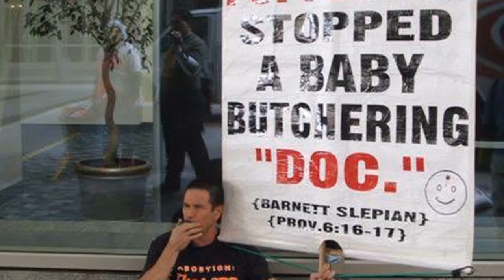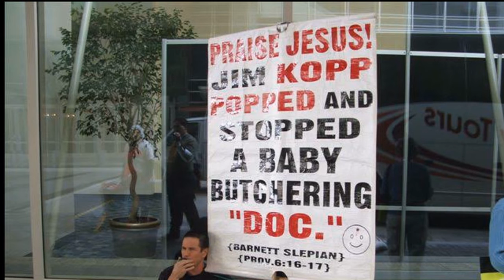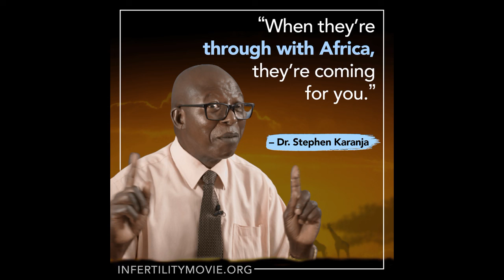Abolitionist Radio: ProjectSEE.com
They'll shut me down ANY DAY!  Follow me at JonathanOToole.com ProjectSEE.com before this channel is shut down again! YouTube is a Marxist mind control gulag, so I moved

but Brighteon censors anything critical of Izrull and "the concision" (St. Paul's words for a certain tribe that killed our Lord and are "contrary to all men").